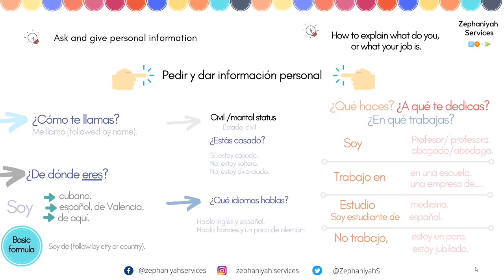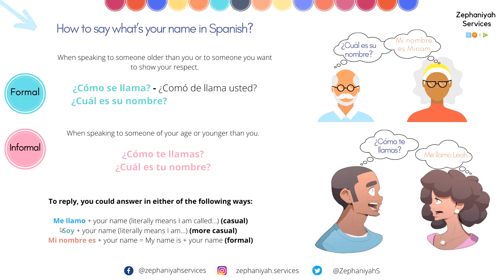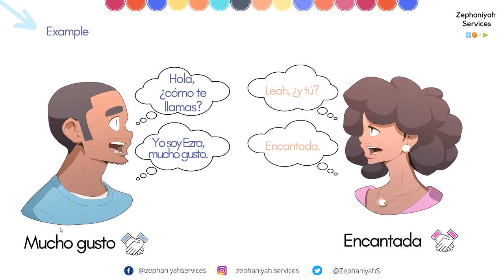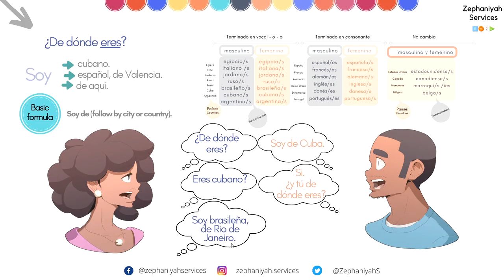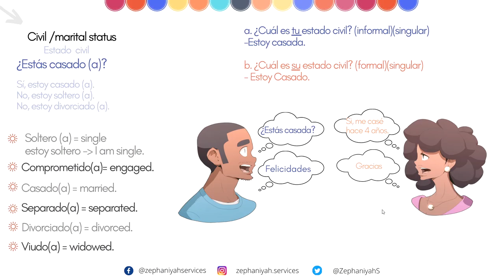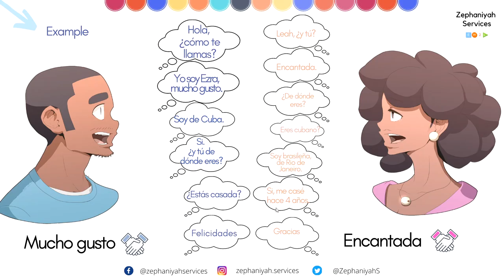Spanish Basics - Exchange personal information part 1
Hola estudiantes de Español.
On this video, you are going to learn how to exchange personal information such as:
- Name, marital status, where you come from and more.

Thank you for supporting Zephaniyah Services.